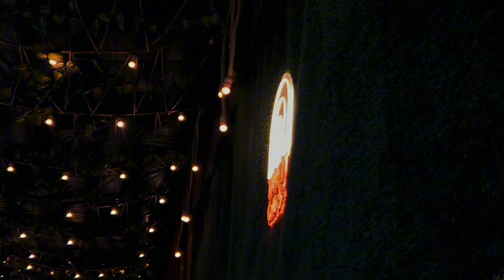Nolosha habeenimadka ee jigjiga | life for the night in jigjiga 2024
muuqalkan waxaan ku soo Bandhigi doonaa Qaybo kamida Dhalinyarada jigjiga waxa ay  fiidkii Qabtaan

introduction                0:00
furitaanka Muuqalka 0:09
Bunka                          1:14
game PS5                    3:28